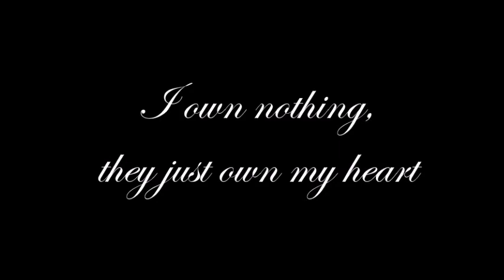Bonanza-The Cartwrights- No Place That Far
Beautiful lyrics, beautiful family.